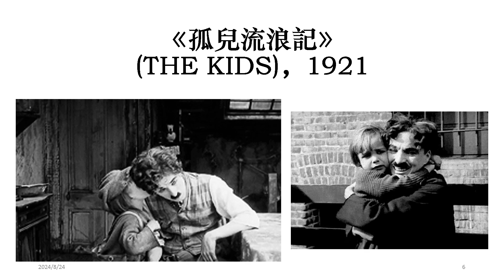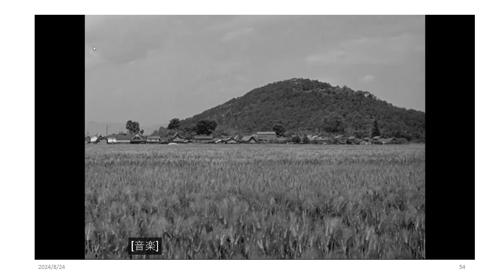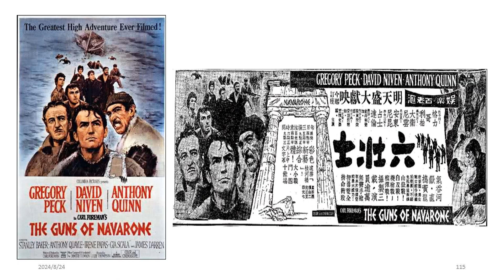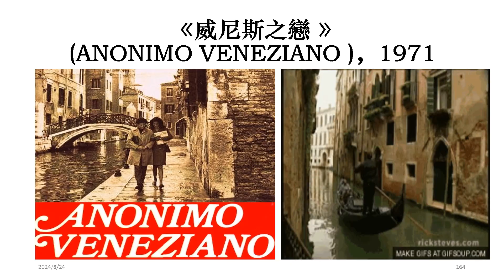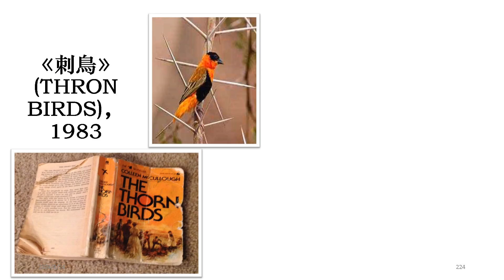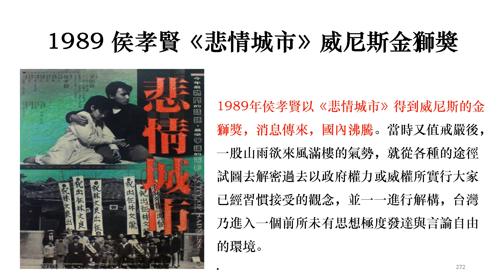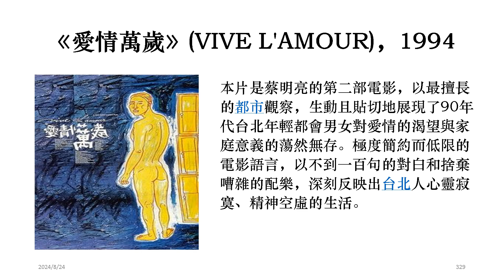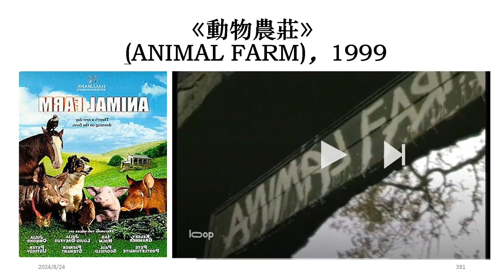HOW FAR WOULD YOU GO FOR MOVIE PART ONE